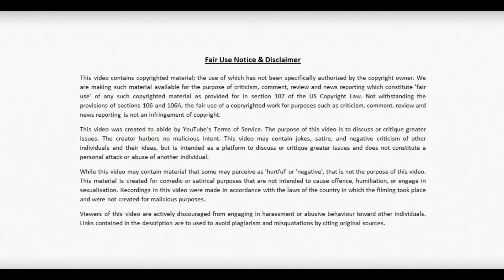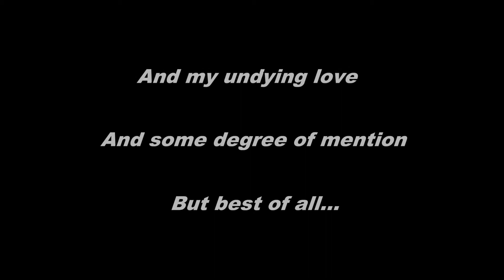Exposing the female penis: The part I shouldn't have cut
Also a story that will make you question the existence of God.

Original Video:
An interview with a real live Cisgender™ | I Don't Trans It Ep. 1 byRiley J. Dennis

Category: Comedy